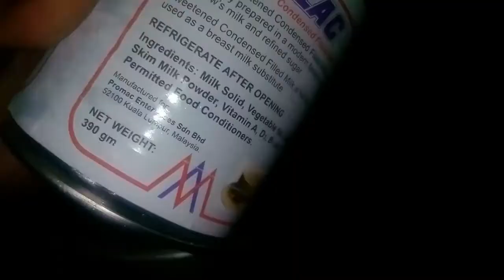DULCE DE LEECHE CAKE | Food fantasy with wardah zeeshan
Any birthday coming try this cake for birthday parties